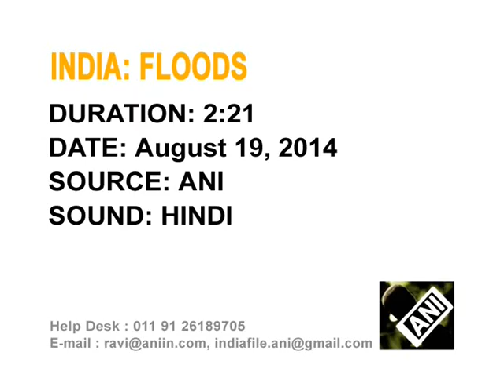River overflows in northern India, evacuation begins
Villagers move to safer places as a river in India's northern Uttar Pradesh state flows above danger mark.